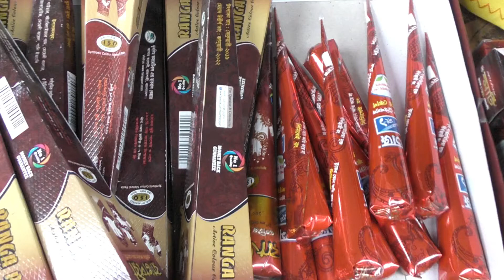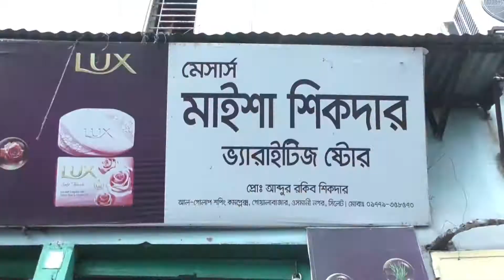ঈদ শপিং মার্কেট গোয়ালা বাজার। Eid Shoping Market Goalabazar. usmani nogor sylhet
Amra Sylheti Blogare:- ঈদ শপিং মার্কেট গোয়ালাবাজার। Eid Shoping Market Goalabazar. usmani nogor sylhet

Bulbul Ahmed call uk -- 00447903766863

আসসালামু আলাইকুম
Amra Sylheti Blogar একটি সিলেটি বাংলা ব্লগ , আমরা দেশে এবং লন্ডনে ব্লগ করে থাকি  , বিশেষ করে সিলেটি ভাষায় আমরা কথা বলি  || ব্লগিংগে আছেন সিলেট জেলার ওসমানীনগর থানার হামতনপুর গ্রামের জুবায়েল আহমেদ মাহের , হবিগঞ্জ পুটিজুরীর সুমন আহমেদ , লন্ডন থেকে বুলবুল আহমেদ ,

পরিচালনায় বুলবুল আহমেদ লন্ডন ||

আমাদের একটি অফিস আছে সিলেট হবিগঞ্জ পুটিজুরী , আমাদের সাতে যোগা যোগ করতে পারেন ফনের মাধ্যমে বুলবুল আহমেদ  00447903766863 ঃ-সুমন আহমেদ ০১৭৬৬৮৭৪১১০ ঃ- জুবায়ের আহমেদ 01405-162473
ফেসবুক এর মাধ্যমে,অতবা ইউটিউব এ কমেন্টের মাধ্যমে  |

আমদের আরো ইসলামিক তিনটি চ্যানেল আছে ঃ- Recording এ আছেন সুমন এবং জুবায়ের
আমার ফেচবুক আইডি -bulbul1973

                   Uploading By Bulbul ahmed 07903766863